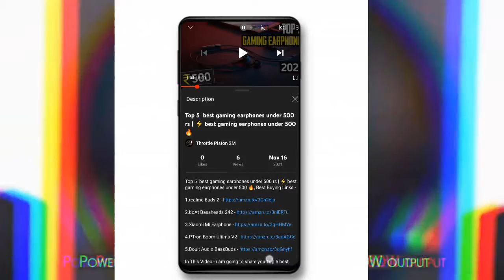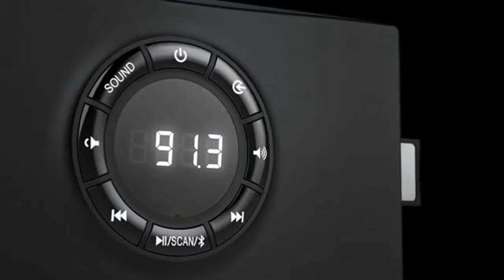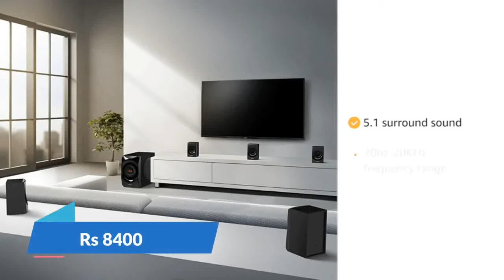TOP 5 BEST HOME THEATER UNDER 10000 | BEST HOME THEATER SYSTEM 2021🔥🔥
TOP 5 BEST HOME THEATER UNDER 10000 | BEST HOME THEATER SYSTEM 2021 Most popular 🔥🔥

Video -  TOP 5 BEST HOME THEATER UNDER 10000 | BEST HOME THEATER SYSTEM 2021

1.Logitech Z607 5.1

2.Sony SA-D40

3.Philips SPA8000B/94

4.Artis MS 8877

1.best home theater system under 10000?
2.7.1 home theater system?
3.best 5.1 home theater system under 10000?
4.best 7.1 home theater system?